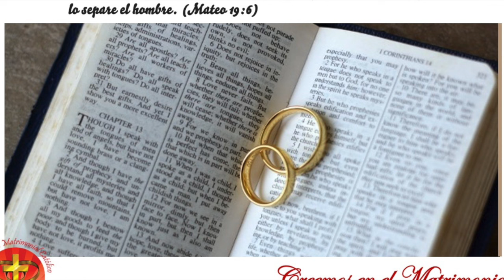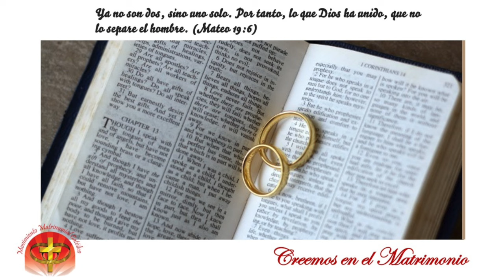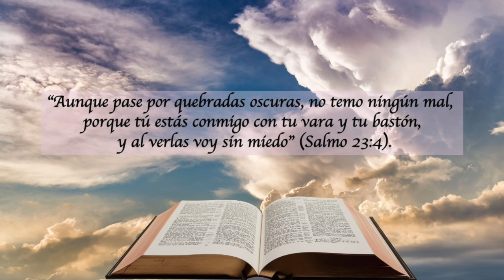LECTURAS DEL DIA - 8 DE AGOSTO